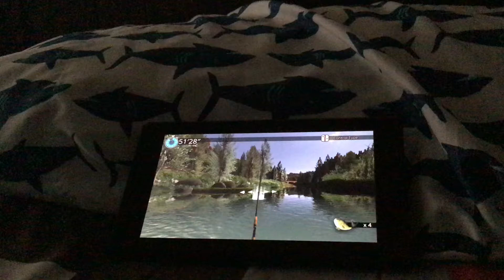Fishing in legendary fishing